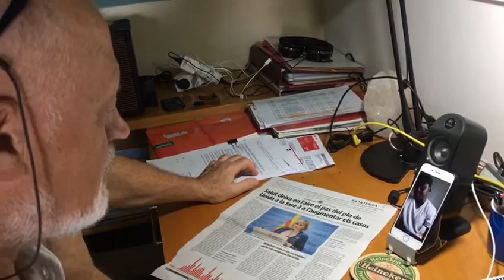Conversa virtual d'una parella lingüística del VxL del CNL de Lleida (2/2)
En Jordi i en Ferran, del Senegal, són una de les parelles lingüístiques del Voluntariat per la llengua (vxl.cat) que gestiona el Centre de Normalització Lingüística de Lleida que s'han passat a les trobades virtuals per practicar el català durant el confinament a causa del coronavirus.